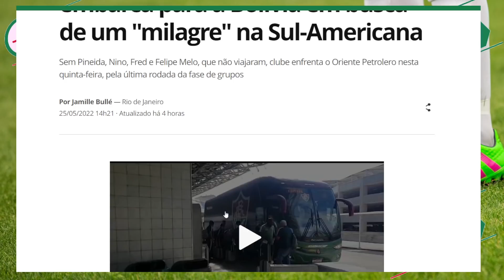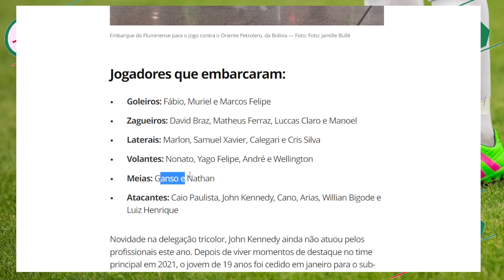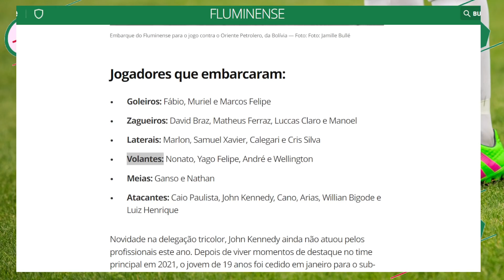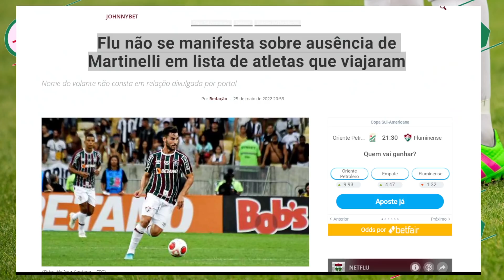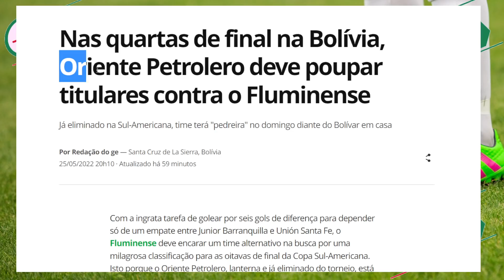🚨URGENTE: NOTÍCIA MARAVILHOSA PARA O FLUMINENSE O JOGO VIROU ASSISTA ESSE VÍDEO